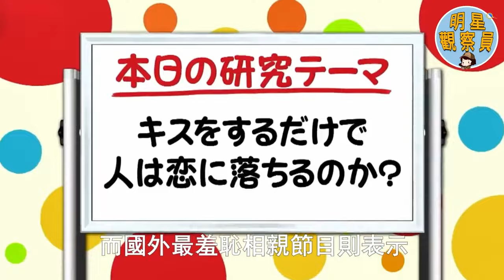日本大尺度相親節目，男女初次見面必須接吻，有人竟直接現場起反應，女嘉賓實在忍不住！